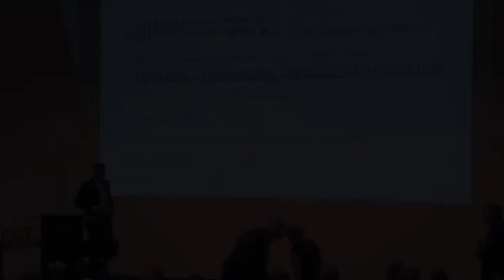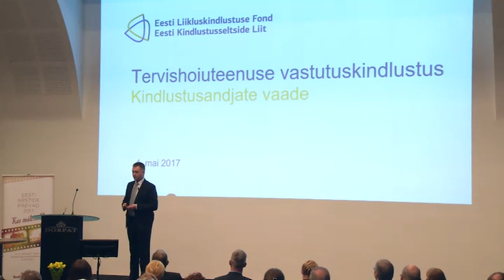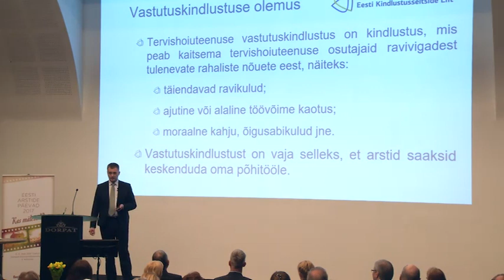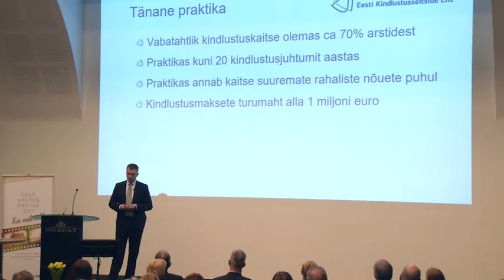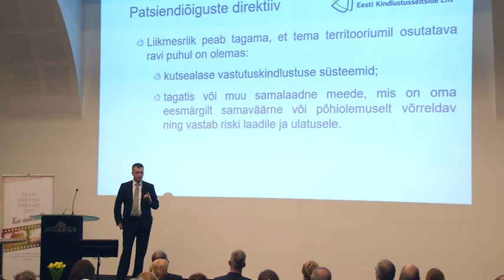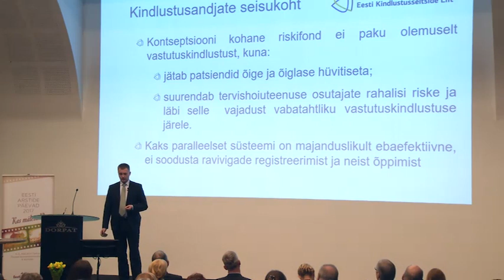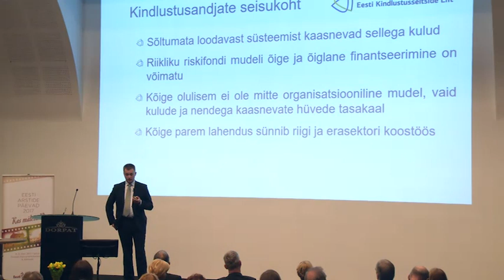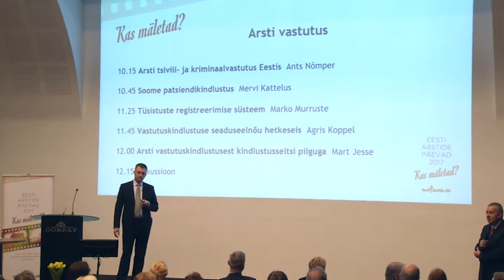Arsti vastutuskindlustusest kindlustusseltsi pilguga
Mart Jesse
Arsti vastutus